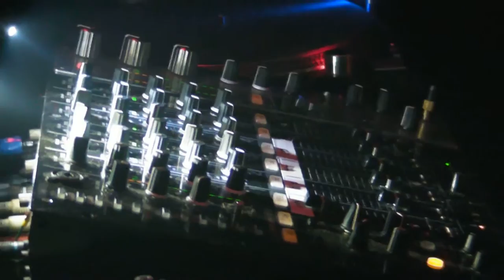20090524_onelove 3rd ANNIVERSARY @ WOMB_DJ KEiTA + MC CARDZ_04/11